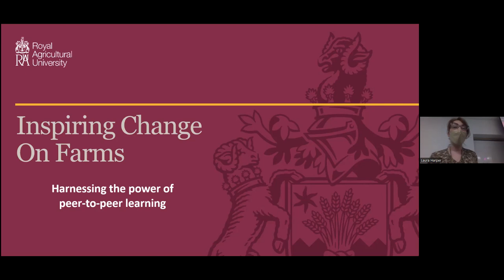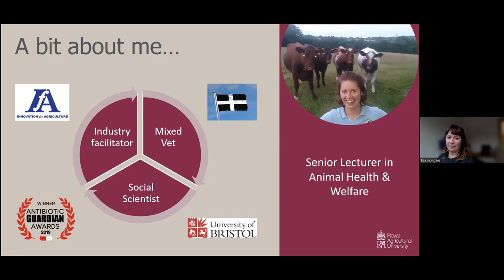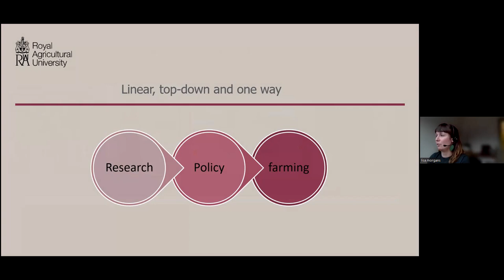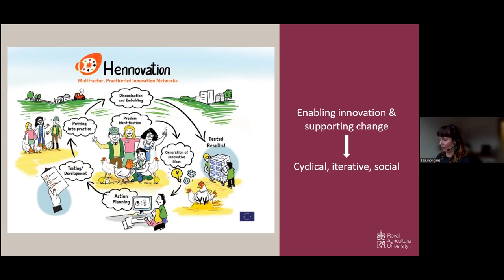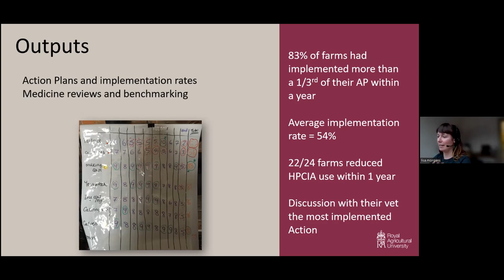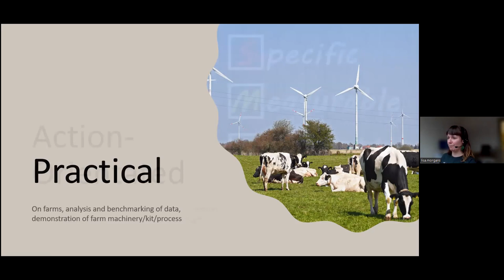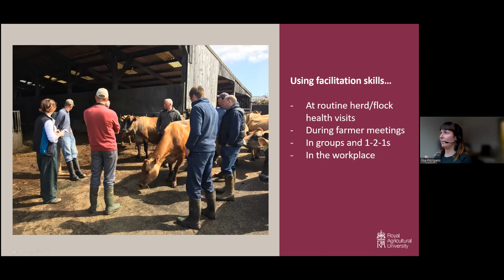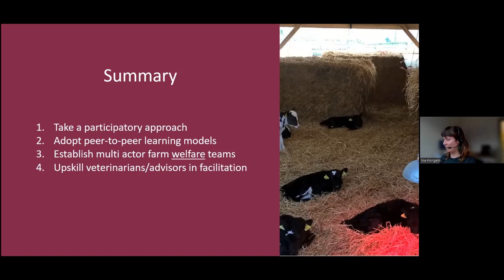Peer-to-peer learning for inspiring change | Dr. Lisa Morgans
The third seminar in the 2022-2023 CCSAW Mini-Series Animal Welfare: The Human Element (March 22, 2023). Peer-to-peer learning for inspiring change: participatory approaches, facilitation skills and farmer-led innovation. Talk given by Dr. Lisa Morgans, Senior Lecturer, Royal Agricultural University.